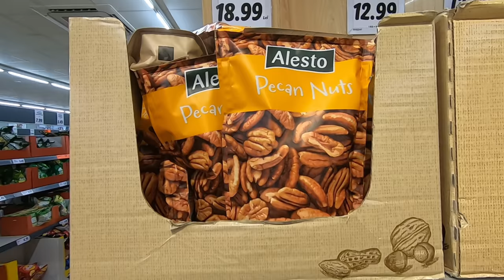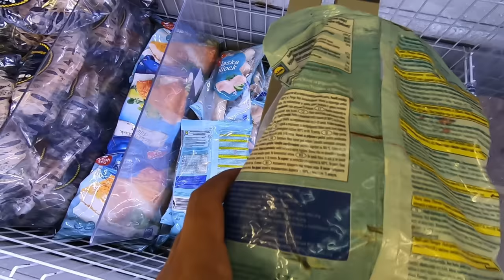Daily vlog - Ce cumparaturi facem pentru definire ?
Pentru a beneficia de serviciile mele de Coaching online ( antrenament personalizat , alimentatie personalizata , programe de slabit , program masa musculara , pregatire de concurs , posing ) imi puteti scrie pe instagram : @georgemiron13
De asemena si iubi va pune la dispozitie programele ei de slabit , masa musculara , tonifiere , slabire  si o puteti contacta pe instagram : @loredana_loredanax
- Referitor la suplimentele folosite de mine , cele de la @geniusnutrion , le puteti gasi pe

Va las in continuare o lista cu suplimentele recomandate de mine , nu uitati de codul de reducere MG12 pentru 12% reducere  la toata comanda :

11. PREWORKOUT WHISPER FARA COFEINA

Sala in care ne antrenam si care ne pune la dispozitie tot ce avem nevoie , dupa parerea mea printre cele mai bune sali din ROMANIA , METALMORPHOSE GYM IASI